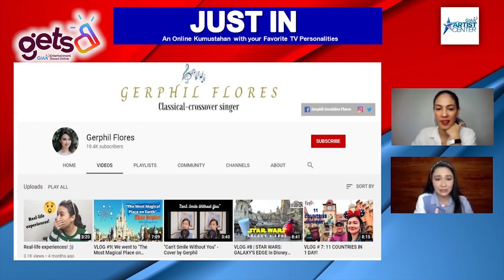Just In: Gerphil Flores, ikinuwento ang kanyang nakakakilig na love story! | Episode 8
Matapos pag-usapan ang kanyang childhood memories at singing career, kumusta naman kaya ang love life ni Gerphil Flores? Panoorin sa video!